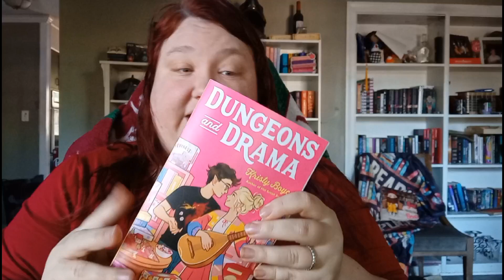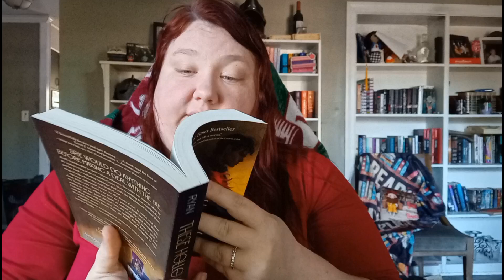Valentine's Day Haul ❤️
Join me for a quick review of Dungeons And Drama as well as a Valentine's Day Haul ❤️